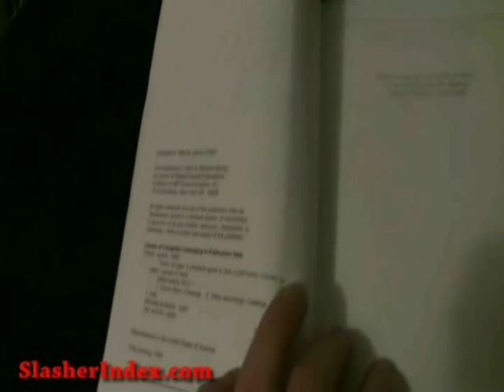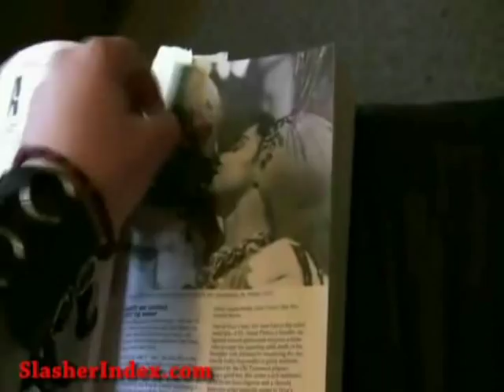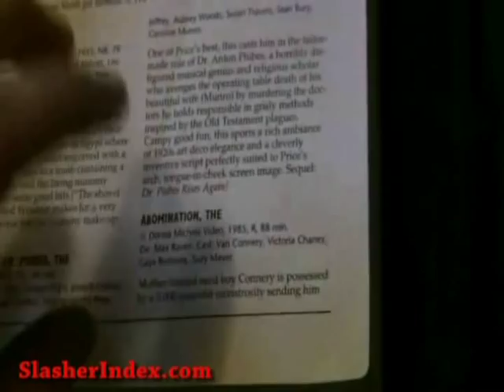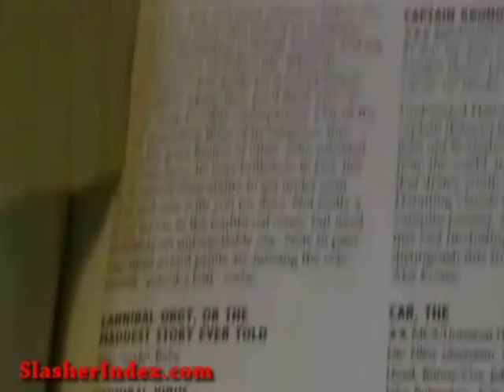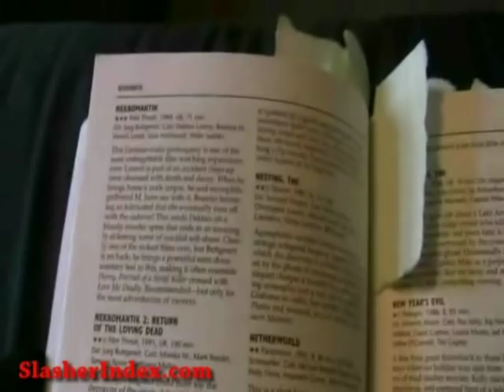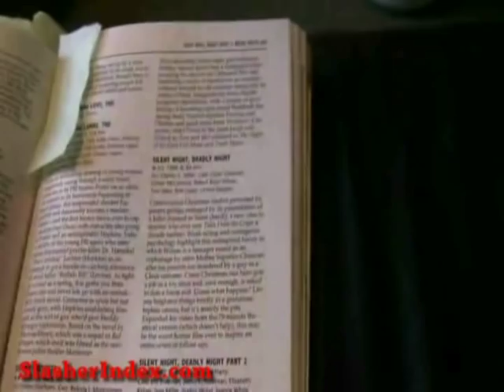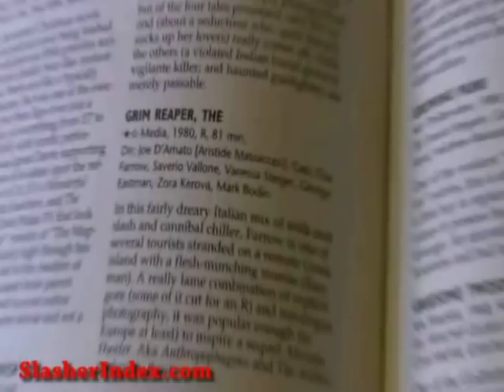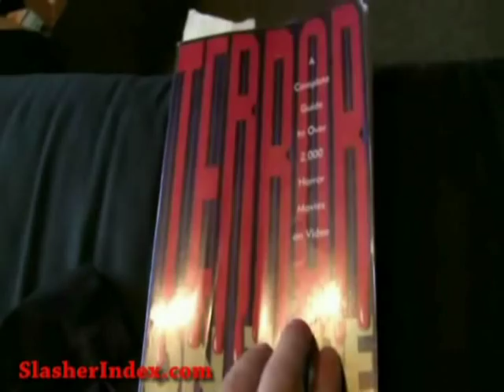Terror on Tape BOOK Review (1994, Billboard Books)